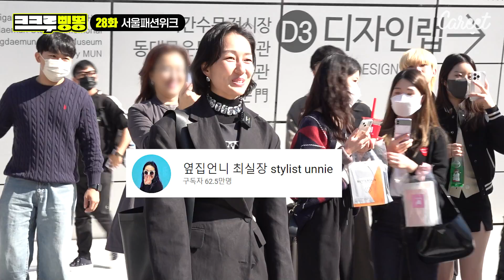김용명 환골탈태??🦴 그냥 환골탈퇴☠️ㅣ김용명의 서울패션위크 방문기(w.정혁)ㅣ[크크루삥뽕 28화]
1 2 3
용명이와 사랑에 빠지는 시간 3초💘

김용명의 트렌디한 친구 만들기 [크크루삥뽕]

[Ep.28화 서울패션위크]